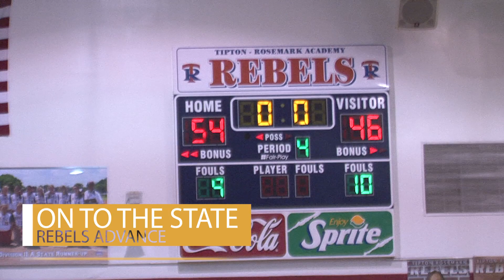Fayette Ware Shocks Raleigh Egypt In Region Tournament, Tipton Rosemark Advances To State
Monday's sports highlights Raleigh Egypt vs Fayette Ware in the AA region tournament,, plus Tipton Rosemark storms the court after advancing to state tournament with win over Goodpasture.